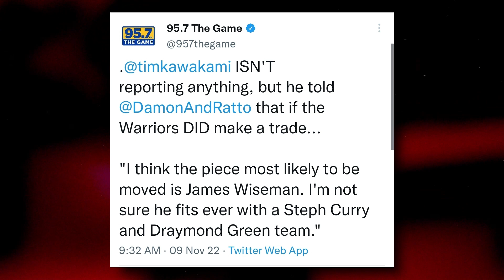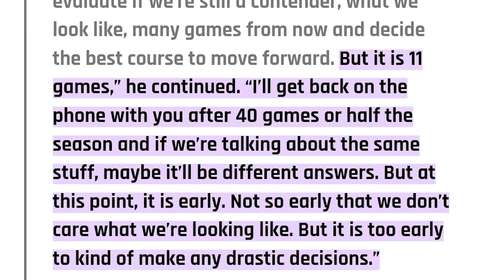James Wiseman, Hindi Fit kina Steph at Warriors? Ito na kaya ang Last Season niya sa Golden State?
Isang Golden State Warriors insider ang nagsabing si James Wiseman ang pakakawalan kung sakaling gumawa ng trade move si GM Bob Myers.